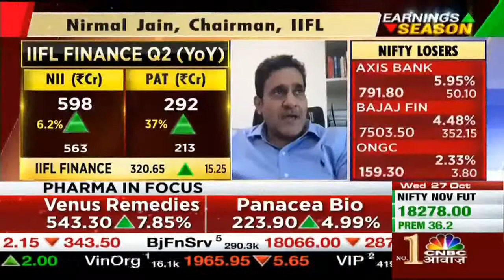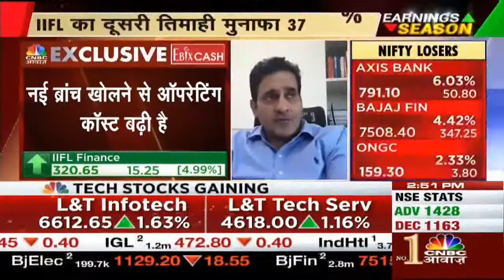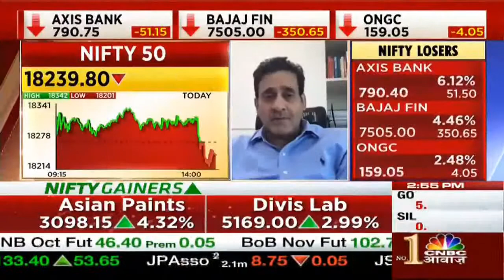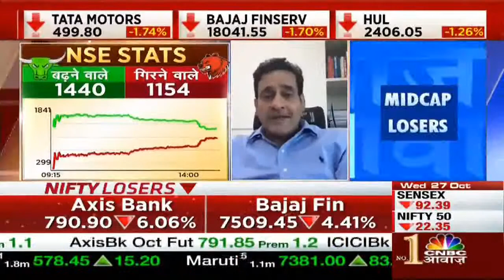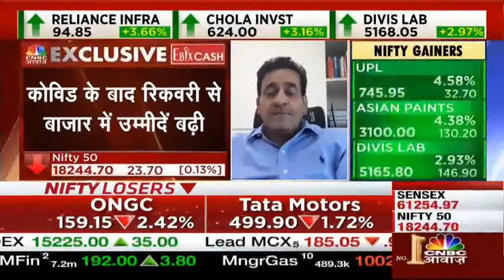iifl finance I iifl finance share latest news I IIFL Finance I Multibagger -My trading Zone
IIFL Finance complete analysis

Open Free Demat and Trading Account and join our whatsapp group